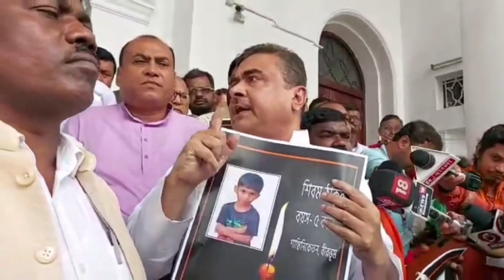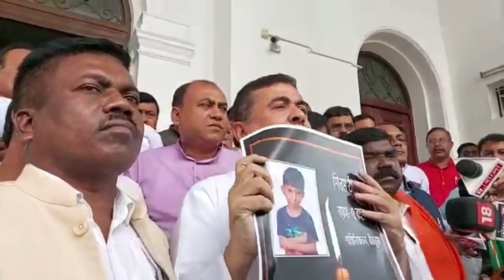বীরভূমে শিশু মৃত্যুতে জঙ্গি যোগ? বিস্ফোরক অভিযোগ তুলে CBI তদন্ত দাবী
বীরভূমের শান্তিনিকেতনের ৫ বছরের শিশু শিবম ঠাকুর কে অপহরণ করে খুন এবং পশ্চিমবঙ্গের আইন শৃঙ্খলার চরম অবনতির কারণে বিধানসভার ভেতরে পুলিশমন্ত্রীর বিবৃতি দাবি করেছিলাম বিরোধী দলের পক্ষ থেকে। কিন্তু বিধানসভার মাননীয় স্পিকার মহোদয়  সেই বিষয়ে কোনরকম কর্ণপাত করেন নি। আমরা পরিষদীয় দলের বিধায়করা দায়িত্বশীল বিরোধী দল হিসেবে প্রতিবাদ জানিয়ে বিধানসভার ভেতরে ও বাইরে বিক্ষোভে সামিল হলাম

Description

আপনি যদি আমাদের চ্যালেনে প্রথম এসে থাকেন তাহলে ভিডিওর নিচে লাল subscriber লেখাটিতে প্রেস করুন আর পাশের বেল আইকনে টি প্রেস করুন তাহলে আমাদের যখনই কোন ভিডিও upload করব তা আপনাদের কাছে শিগগিরই পৌঁছে যাবে subscribe

আপনি যদি এই ধরনের প্রোগ্রাম দেখতে পছন্দ করেন তাহলে আমাদের WhatsApp group joint হয়ে পারেন no 1

suvendu adhikari live
suvendu adhikari latest speech

nabanna theme song
bjp song
bjp status
bjp dj song
bjp ka gana
bjp live
bjp new song
bjp dj rimix song

jay shree ram bolega dj song

jai shree ram dj

jay shree ram bolega

jai shree ram message tone

jai shree ram buck boy

jai shree ram rap song

bjp song

bjp song 2022

bjp song telugu

bjp song dj

bjp song marathi

bjp song malayalam

bjp song 2021

bjp song bengali

bjp song 2022 dj

bjp song status

bjp song 2021 dj

bjp song up 2022

bjp song assamese

bjp song assam

bjp song assamese 2021

baguihati news today

baguihati kidnapping case